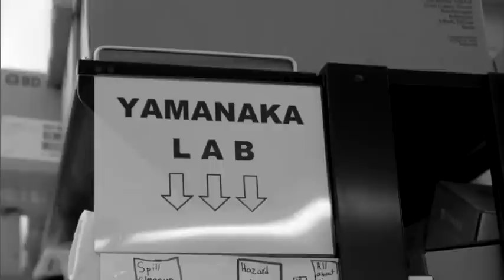2014 Breakthrough Prize Ceremony: Glenn Close Announces Inaugural Laureates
The 2014 Breakthrough Prize ceremony took place on December 12, 2013 at NASA’s Hangar 1 in Mountain View, California. The event was produced by Vanity Fair and Don Mischer Productions. The audience included leading figures from the worlds of technology, business, entertainment and academia. The ceremony started with a video message from Stephen Hawking and was hosted by Kevin Spacey. From Hollywood, Glenn Close, Rob Lowe, Michael C. Hall and Anna Kendrick presented awards alongside Google’s Larry Page and Wikipedia founder Jimmy Wales, as well as Breakthrough Prize founding sponsors Sergey Brin, Anne Wojcicki, Mark Zuckerberg and Yuri Milner.